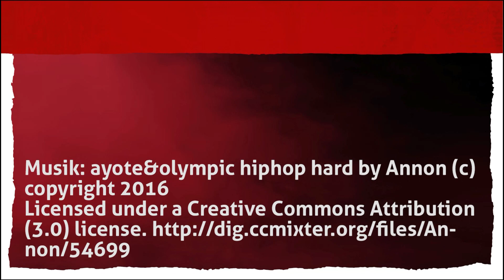Achim Beierlorzer vor dem Saisonauftakt bei Arminia Bielefeld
Der neue Chef-Trainer Achim Beierlorzer äußert sich vor dem Saisonauftakt gegen Arminia Bielefeld zur zurückliegenden Vorbereitung und seinen Eindrücken von der Jahnelf.